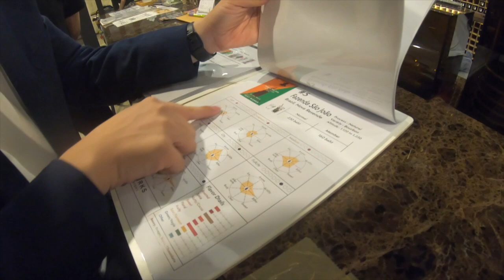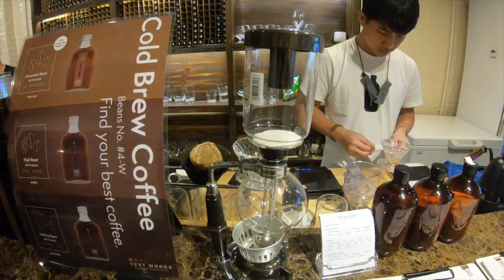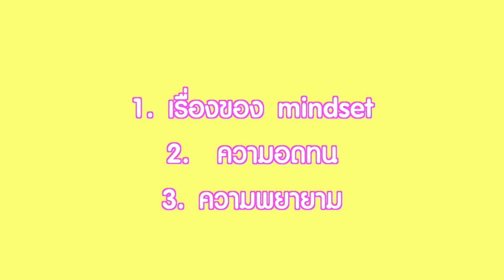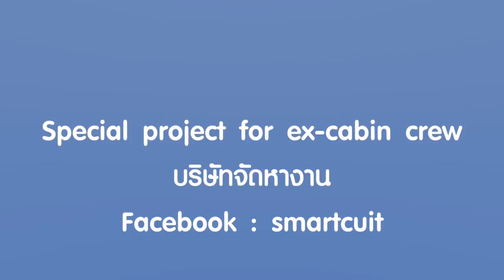แอร์โฮสเตสไม่ได้บินแล้วทำงานอะไรต่อได้ งานประจำหรือเจ้าของธุรกิจ | Talkwithcream คุยกับแอร์โฮสเตส